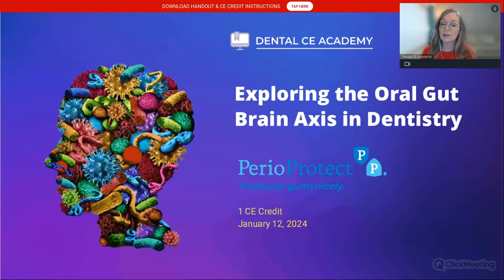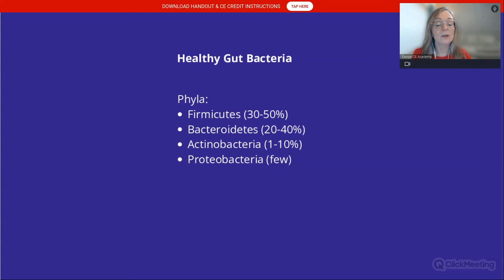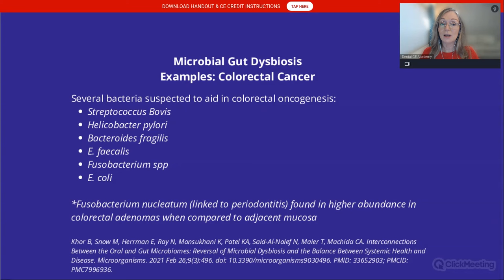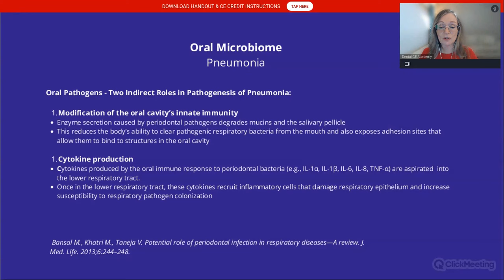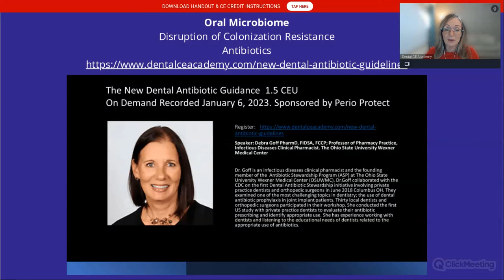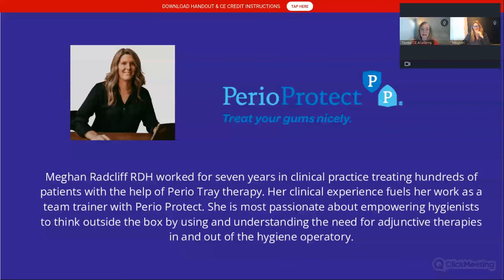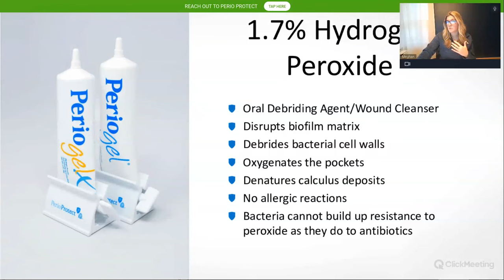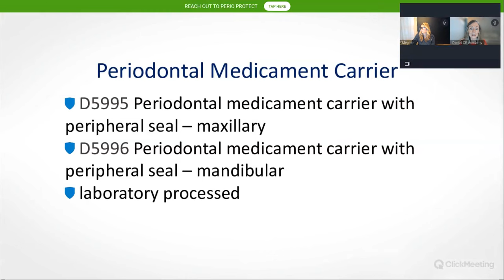FREE DENTAL CE WEBINAR: EXPLORING THE ORAL GUT BRAIN AXIS IN DENTISTRY. Dental CE Academy